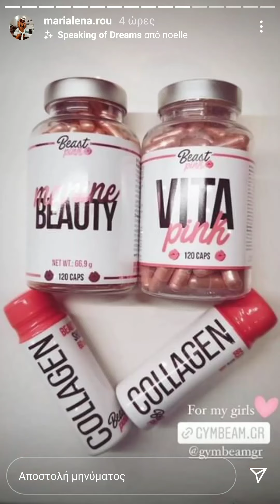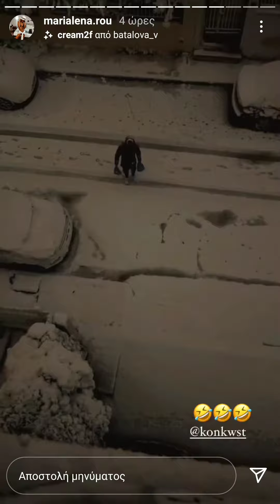Σάκης & Μαριαλένα: στο σπίτι με παρέα και φαγητό αντιμετωπίζουν την κακοκαίρια!